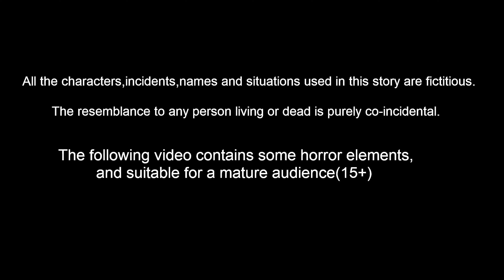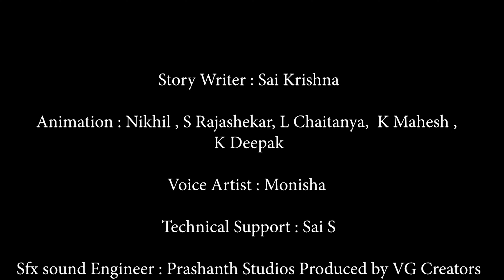சந்தேகப்படும் கணவன் | Birds stories | Tamil Moral Stories | Banana dreams tamil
சந்தேகப்படும் கணவன் | Birds stories | Tamil birds stories | Tamil Stories | Tamil Moral stories | Tamil Fairy Tales | Banana Dreams TV